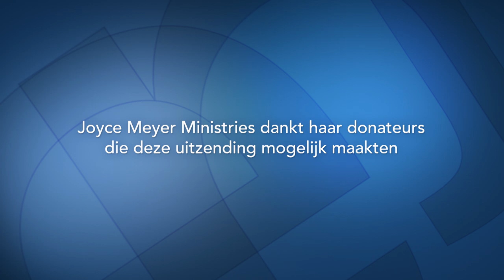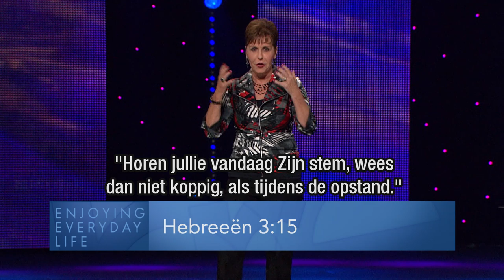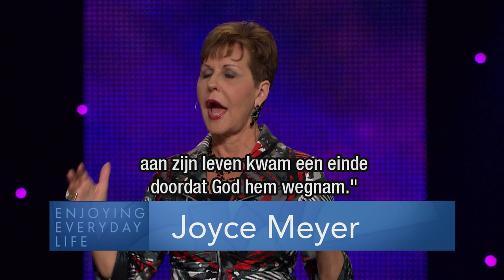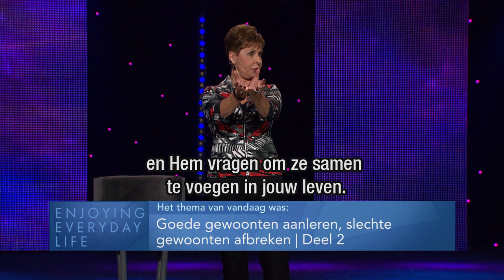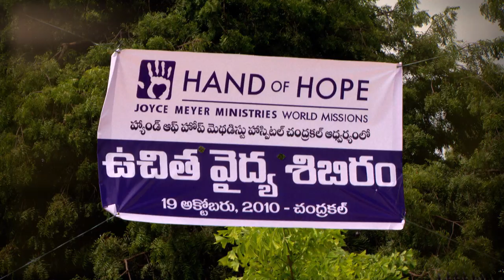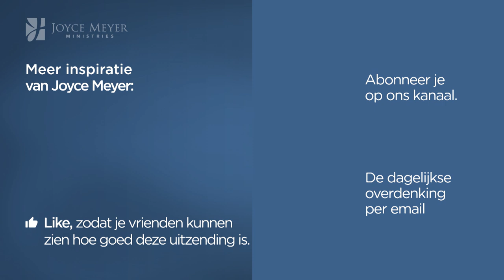Goede gewoonten aanleren, slechte gewoonten afbreken (2) – Joyce Meyer – God ontmoeten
Terwijl je bezig bent met het aanleren van nieuwe gewoonten, is het belangrijk om te blijven vertrouwen. Denk aan het goede sat je bereiken wilt en niet aan het slechte waar je los van wilt komen.